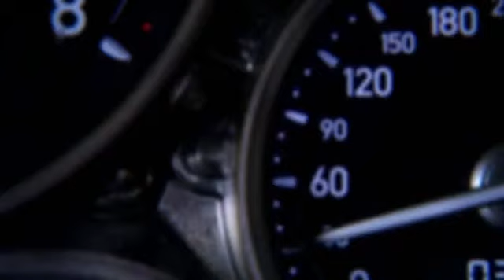Bugatti Veyron part 2